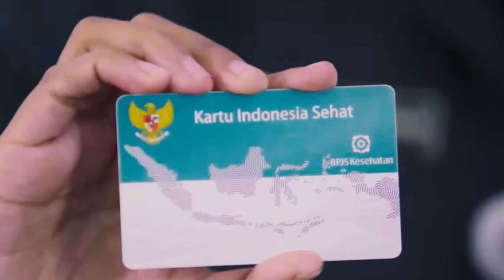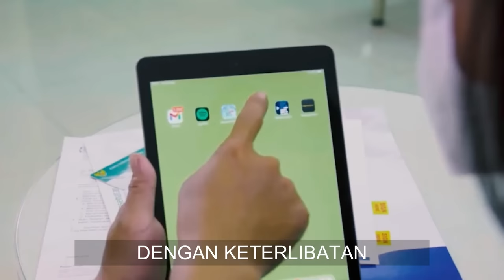LUAR BIASA MERDU!!! FAREL NYANYIKAN LAGU DIRUT "BPJS KEREN"